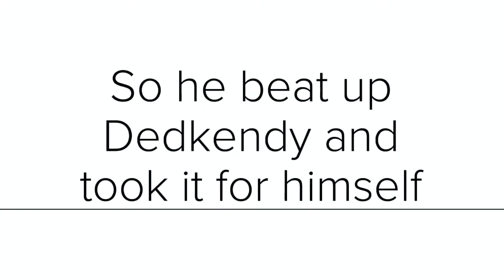Evil Genius 2 - Loading the big gun.